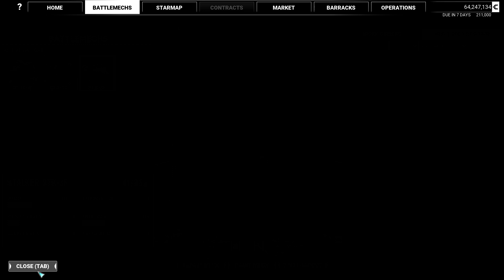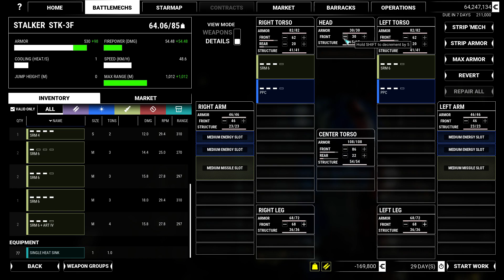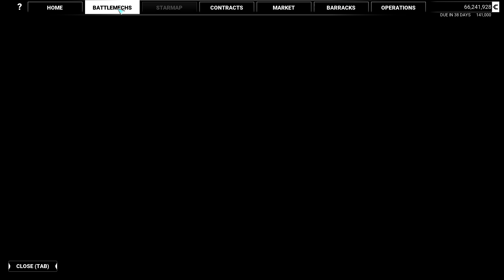Mechwarrior 5 Mercenaries solo challenge part 61